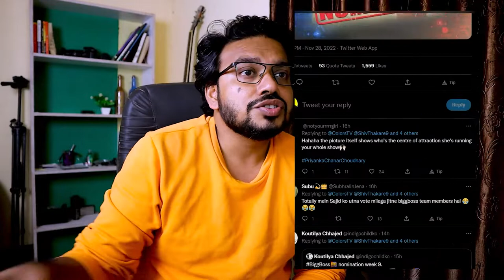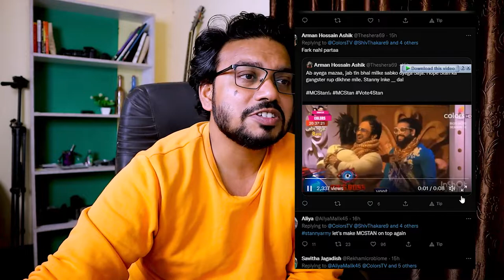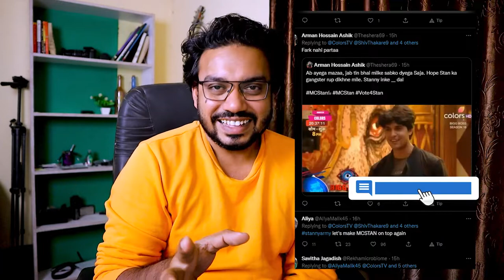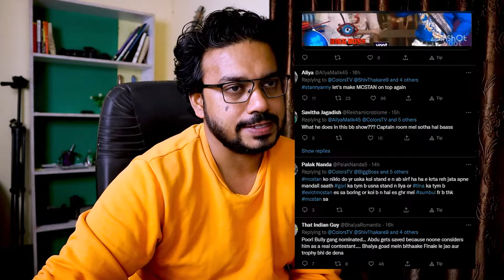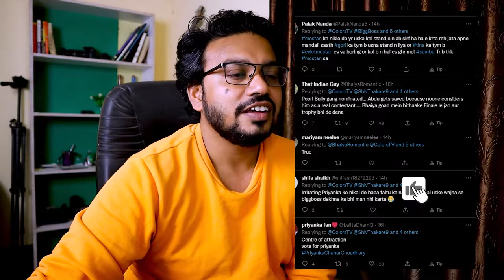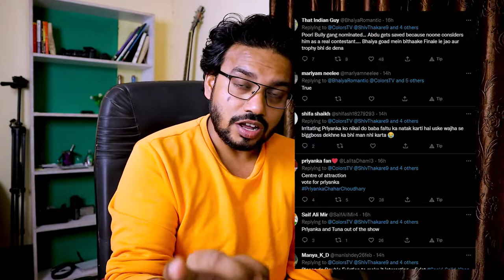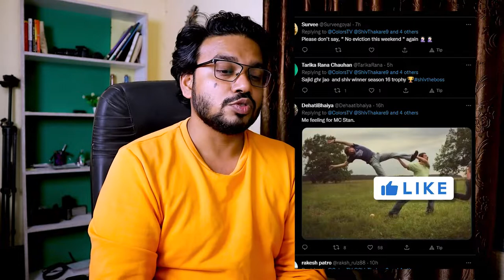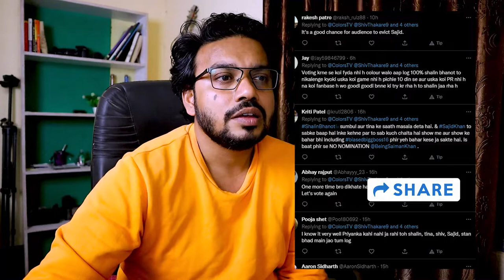Bigg Boss 16 Mein MC Stand And Gold Boys Change laane wale hainb? | Kya Bolti Public Ep 5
abdu rozik eliminate, abdu rozik eviction, sahlin, abdu rozik, shukravar ka vaar, salman khan,
archan and gauri fight, karan johar weekend ka vaar, shiv and gautam, shali and tina, shalin and sumbul, sajid khan and shalin fight, shalin and archana fight, shali bhanot in bb 16, bigg boss 16 big fight, sajid khan fight, shalin fight, captaincy task, captaincy task fight, shumbhul in bb16, tina dutta in bigg boss 16, shalin bhanot in bigg boss 16, bigg boss 16 today episode, bigg boss 16 new promo, bb 16 elimination,